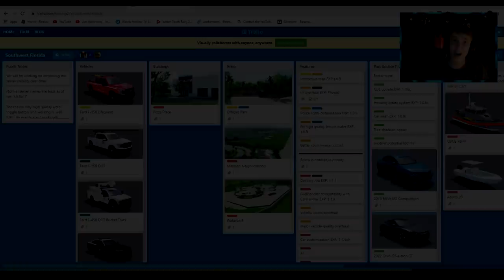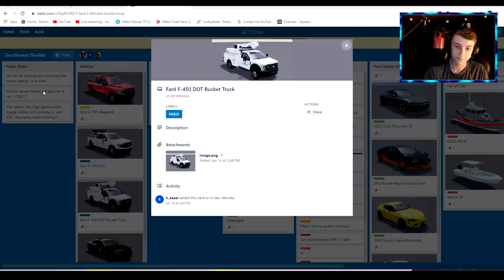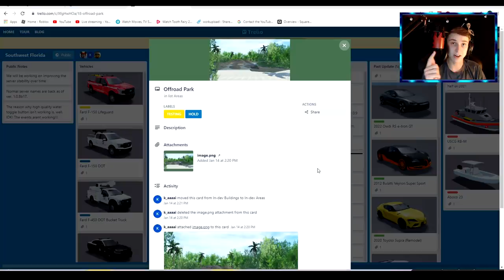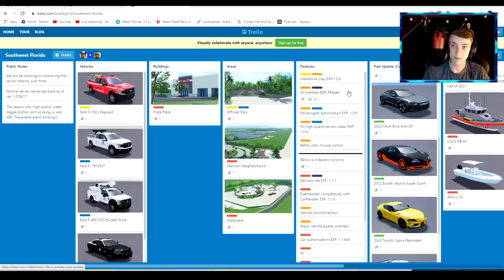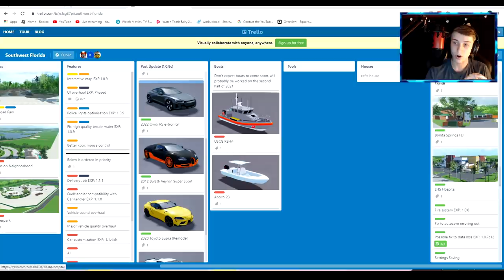COAST GUARD AND BOATS ARE COMING TO SOUTHWEST FLORIDA BETA! Southwest Florida Beta Ideas & Leaks